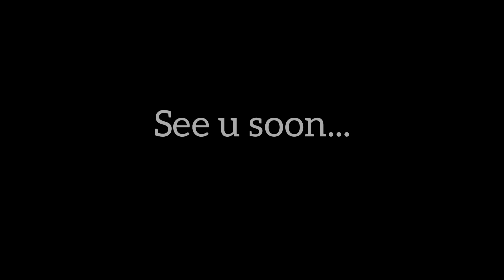New vlog // Drone fly Pratice // My New Vlog // Venketraman Vlog // my first vlog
Small Vloger New vlog // Drone fly Pratice // My New Vlog // Venketraman Vlog // my first vlog